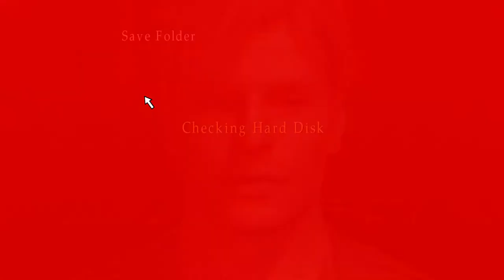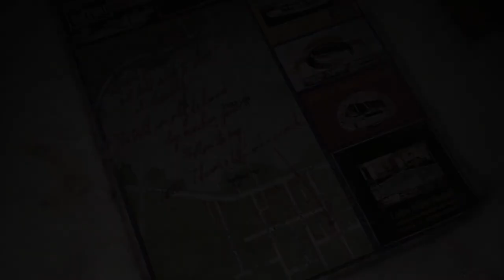Silent Hill 2 [5] Ave Maria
A strange boss battle. I'm really drowning in ammo. Maybe I should've played it on normal. Or maybe it gets harder later.